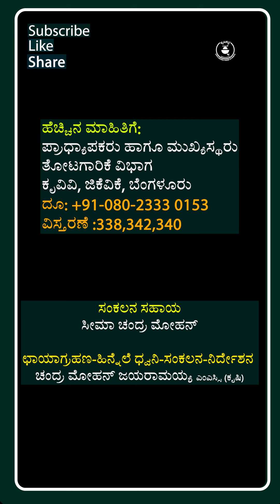ನೇರಳೆ ನಿಂಬೆ ಮಾವು ಸಪೋಟ ಕಿತ್ತಳೆ ಸೀಬೆ ಗೋಡಂಬಿ ನುಗ್ಗೆ ದಾಳಿಂಬೆ ಗಿಡಗಳ ನರ್ಸರಿ ಜಿಕೆವಿಕೆ ಬೆಂಗಳೂರು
ಹಣ್ಣಿನ ಗಿಡಗಳಲ್ಲಿ  ಗೂಟಿ ಕಟ್ಟುವುದು
ತಳಿಗಳು
ವಿವಿಧ ಹಣ್ಣಿನ ಗಿಡಗಳ ನಾಟಿ ಮಾಹಿತಿಯನ್ನು ಸಂಕ್ಷಿಪ್ತವಾಗಿ ವಿವರಿಸಿದ್ದಾರೆ
ಶ್ರೀ ವೆಂಕಟಸ್ವಾಮಿ
ನಿವೃತ್ತ ಹಿರಿಯ ತೋಟಗಾರರು, ತೋಟಗಾರಿಕೆ ವಿಭಾಗ, ಜಿಕೆವಿಕೆ
ಹಣ್ಣಿನ ಗಿಡಗಳ ಮಾದರಿ ಸಸ್ಯಕ್ಷೇತ್ರ
ಹೆಚ್ಚಿನ ಮಾಹಿತಿಗೆ:
ಪ್ರಾಧ್ಯಾಪಕರು ಹಾಗೂ ಮುಖ್ಯಸ್ಥರು
ತೋಟಗಾರಿಕೆ ವಿಭಾಗ, ಕೃವಿವಿ, ಜಿಕೆವಿಕೆ, ಬೆಂಗಳೂರು